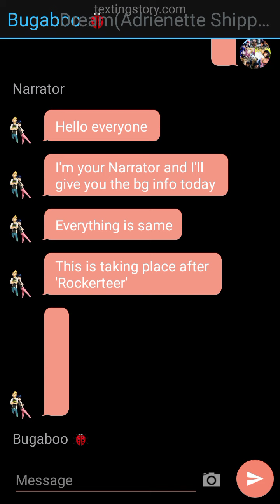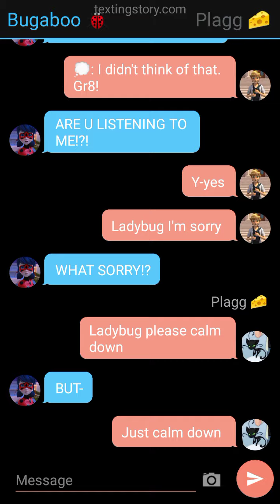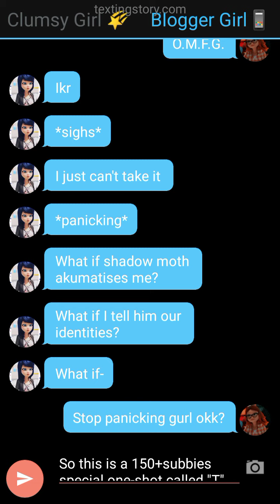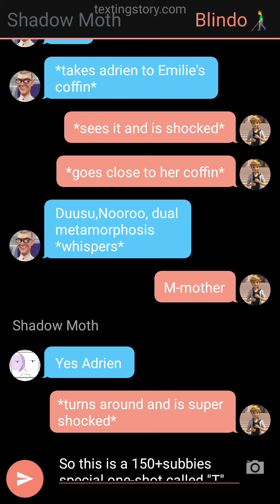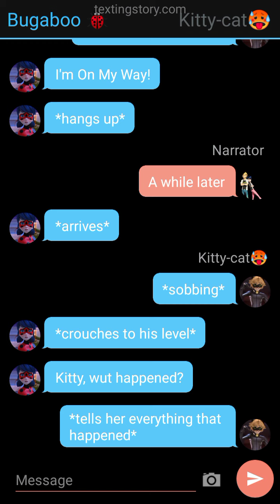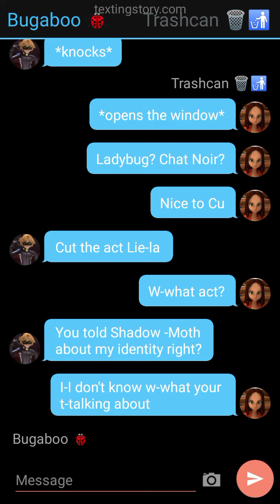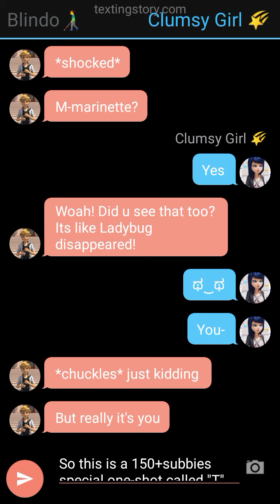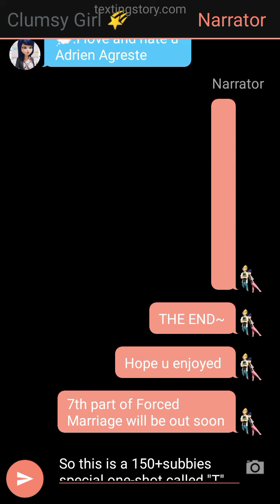MLB Texting Story||"Trust"||One-Shot||150+subbies special